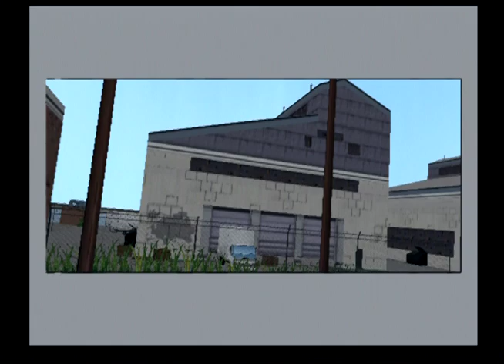Ultimate Spiderman Walkthrough Part 1 [PS2]